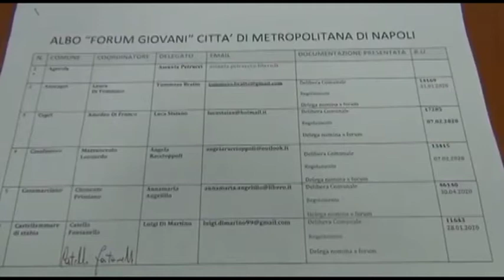Città Metropolitana. Presentato il Forum dei Giovani